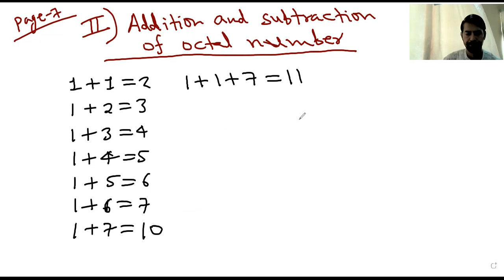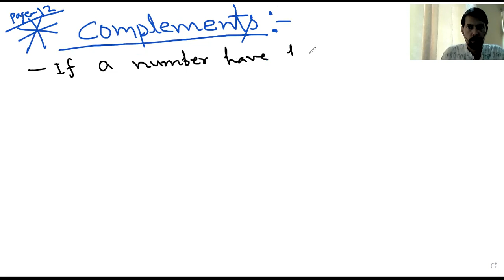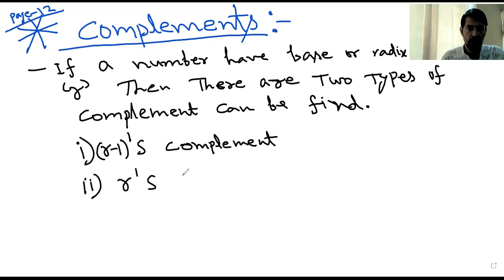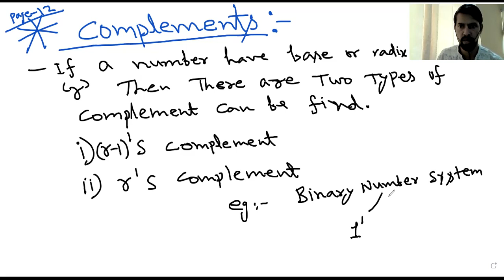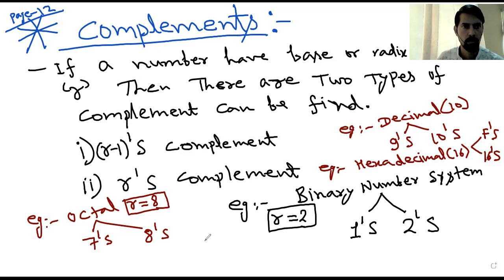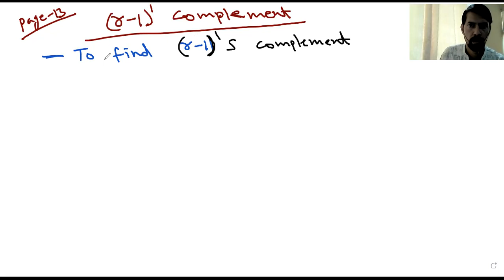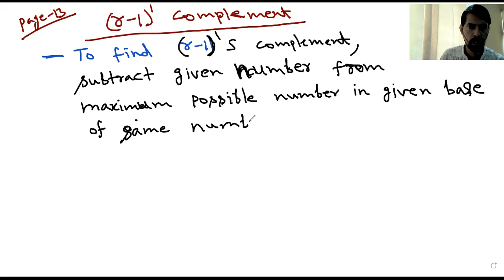Digital circuit I Lecture 3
Digital circuit I Lecture 2
IES and GATE  Full Syllabus for ECE Branch, B.Tech semester exam , Diploma in EC preparation for PSU exam .Preparation for core job in ECE .
Complete syllabus, clear each doubt, free education to all.
Necessary Books for GATE Examination
1) GATE:- Electronics Engineering Previous Year Solved Papers by Made easy
2) *GATE Electronics & Communication Engineering Previous GATE Questions with Solutions, Subjectwise & Chapterwise By ACE
Necessary Books for IES/ESE Examination
1) *ESE-2022 Electronics & Telecommunication Engineering Previous Year Objective Questions With Solutions, Subjectwise & Chapterwise, Objective Volume 1
2) *ESE-2022 Electronics & Telecommunication Engineering Previous Objective Questions With Solutions, Subjectwise & Chapterwise, Objective Volume 2
3) *[Combo] ESE 2021 Mains Exam Electronics And Telecommunication Conventional Paper 1 & 2
Refrence book for  GATE/IES or ESE
(Subject 1 to 10 common for IES/GATE And 11 to 15 only for IES)
1)SUBJECT:- Engineering Mathematics
a)Higher Engg Mathematics BY  Dr. B. S. Grewal
b) Advance Engg Mathematics BY Erwin Kreyszig
c) Engg Mathematics BY Dr. H.K. Dass
2)SUBJECT:- General Ability
a) Quantitative & Verbal Reasoning BY R.S. Agrawal
b) English Grammer BY Wren & Martin
c) Vocabulary by Barron's Book – GRE
3. SUBJECT:- Network Analysis
a) Network Analysis BY Van Valkenburg
b) Engg Circuit Analysis  by Hayt And Kimmerly
c) Fundamental Of Electric Circuit by Alexander Sadiku
d) Electric Circuits, (Schaum's Outline Series)

4: SUBJECT:-Electromagnetic Theory
a) Elements Of Electromagnetic BY Sadiku
b) Engg Electromagnetic BY William Hayt
c) Antenna & Wave Propagation BY K D Prasad
d) Electromagnetic Waves And Radiating Systems by E.C. Jordan & K.G. Balsain
5) SUBJECT:- Signals And Systems
a) Signals And Systems BY Simon Hykin & Barry Van Veen
b) Signals And Systems BY Alan V. Oppenheim, Alan S. Willsky, S. Hamid Nawab
c) Signals And Systems BY  Hwei Hsu
d) Digital Signal Processing BY Proakis
e) Signals And Systems BY B.P. Lathi
6: SUBJECT:-Analog Electronics
a) Analog And Digital Electronics BY Millman And Halkias
b) Micro Electronic Circuit BY Sedra & Smith
c) Micro Electronic Circuit Analysis & Design BY Donald Neamen
7 SUBJECT:- Communications System
a) Modern Digital & Analog Comm. System  By  B.P. Lathi
b) Communication System By Simon Haykin Wiley
c) Electronic Communication System By Kennedy
8: SUBJECT:-Control Systems
a)Control Systems Engg BY Nagrath & Gopal
b) Automatic Control System By Benjamin C Kuo
c) Modern Control System By Katsuhiko Ogata
9:SUBJECT:- Digital Electronics
a)Fundamental Of Digital Circuit by Anand Kumar
b) 8 bit microprocessor by Vibhate Borale
c) Microprocessor Architecture,Programming & Application With The 8085 by Ramesh Gaonker
d) Digital Logic and Computer Design by Morris Mano
10:-SUBJECT:- Electronic Devices
a)  Integrated Electronic by Millman And Halkias
b) Solid State Electronic Devices by Streetman Banerjee
c) Semiconductor Physics And Devices by Neamen
11 SUBJECT:-Basic Electrical Eng
a) Basic Electrical Eng. Vol-1 and vol-2 by B.L THREJA
12.SUBJECT:- Material Science
a) Solid State Physics by A.J. Dekker
13. SUBJECT:- Electronic Measurements & Instrumentation
a) A Course In Electronic Measurements And Instrumentation
b) Modern Electronic Instrumentation Measurement Techniques by Helfric & Cooper
c) Electronic Instrumentation and Measurements by H.S.Kalsi
14.SUBJECT:- Power Electronics
a) Power Electronics, Devices, Circuits and Applications by Muhammad H. Rashid
15. SUBJECT:- Computer Fundamentals
a) Computer System Architecture by Mano M Morris
b) Operating System Concepts by Abraham Silberschatz, Peter Baer Galvin, Greg Gagne